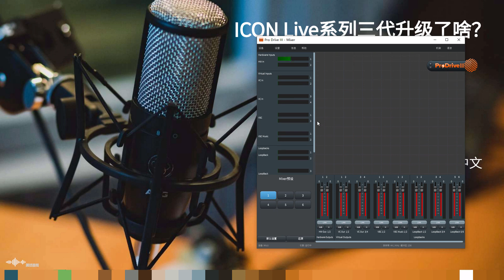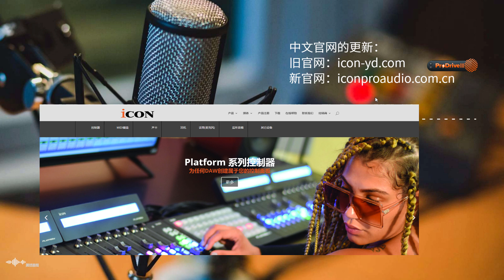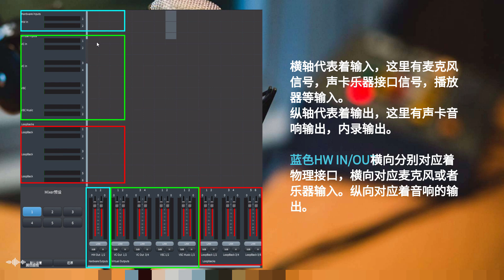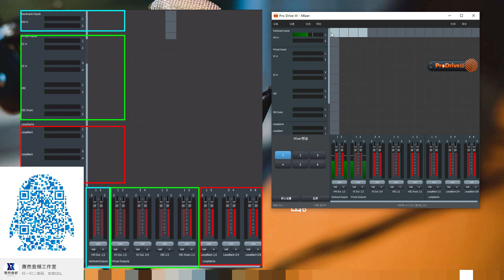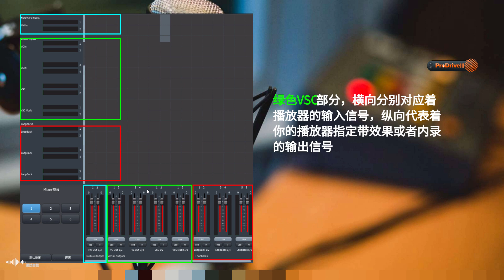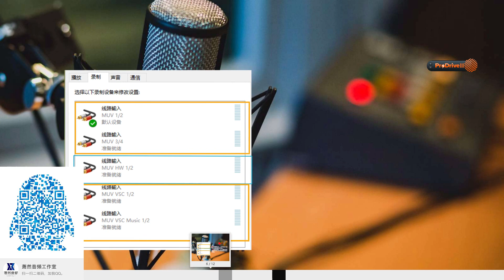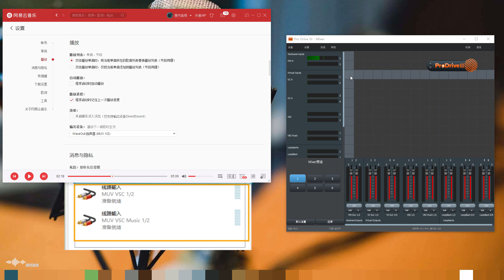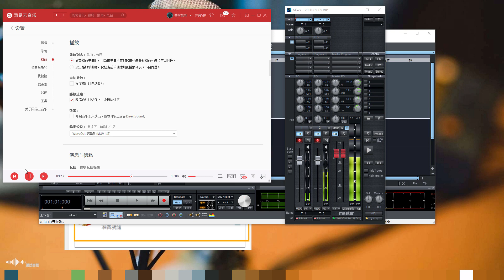ICON艾肯 LIVE新系列MICU UTRACK 4NANO 6NANO mobile u Uports 系列声卡调试教程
ICON艾肯 LIVE新系列MICU UTRACK 4NANO 6NANO mobile u Uports 系列声卡调试教程 艾肯live 新款声卡 本视频测试声卡来源于艾肯官方提供